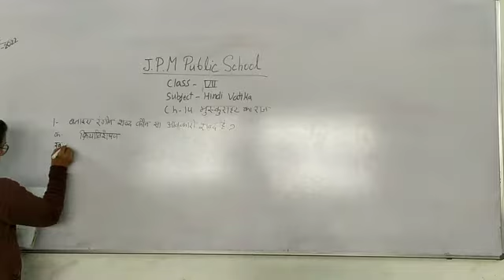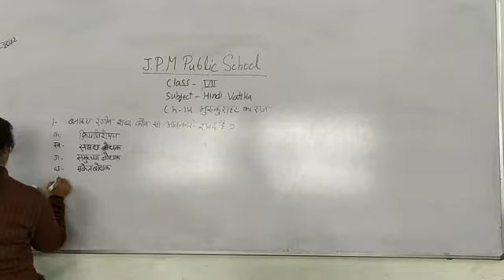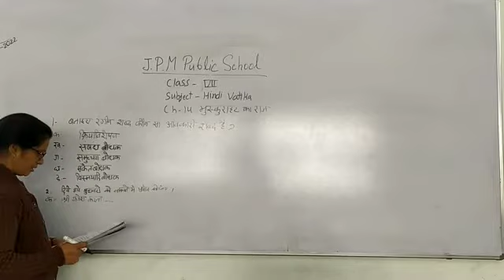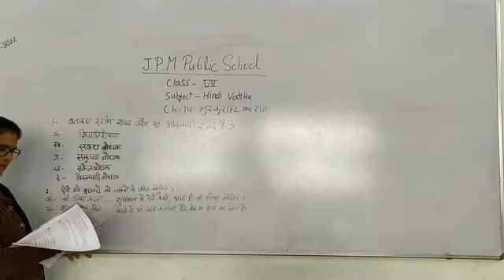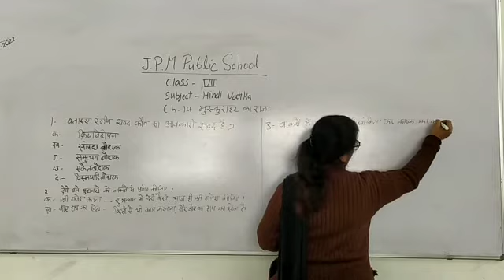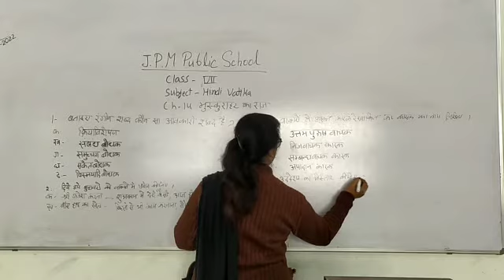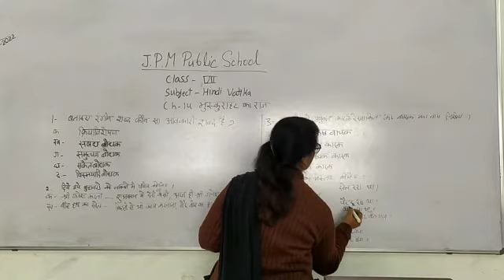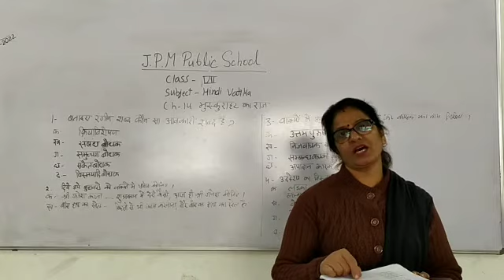class 7 Hindi vatika chapter 14 muskuraahat ka raj part 4